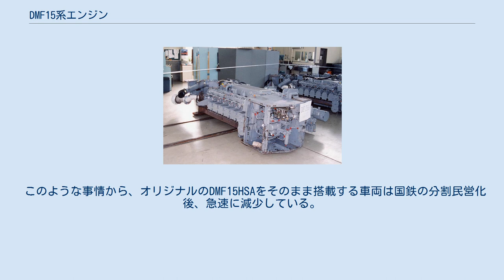DMF15系エンジン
DMF15系エンジン（DMF15けいエンジン）は、日本国有鉄道（→JRグループに継承）の気動車に走行用として搭載され、また客車・特急形気動車の発電用エンジンとしても用いられるディーゼルエンジンである。
キハ40系用として大量に採用された。
 なお、国鉄分割民営化後の1992年（平成4年）に登場し、現在も各地の鉄道事業者で採用が続いている「DMF15HZ系エンジン」は、コマツ製「SA6D140H」エンジンを国鉄時代の制式名称に当てはめた呼称であり、本稿で解説するものとはまったくの別物である。
 DMF15HSAエンジン DMF15系は、水平シリンダー式（国鉄用語では「横形」）の直列6気筒で、基本的には予燃焼室式、ターボチャージャーを搭載。
排気量は約15 L、連続定格出力は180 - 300 PSである。
 このエンジンをバンク角180度のV型12気筒（狭義の水平対向エンジンではない）に設計変更したものがDML30系エンジンであり、動弁系、シリンダーヘッド、ピストン、コンロッドなど、両者で部品の共通化が図られている。
 エンジン音はDMH17系エンジンと比較して、ギャリギャリという感じの甲高く短いサイクルのアイドリング音が特徴的で、1,500 rpmから1,800 rpm で定速運転される発電セットではかなりの騒音となる。
 1950年代から国鉄の気動車の標準機関として大量に製作されていたDMH17系エンジンは、その試作段階でさえ技術陣の間では既に時代遅れの物との認識があった。
1960年代に入り、DMH17系エンジンを2基搭載したキハ80系やキハ58系がそれぞれ特急、急行列車として日本各地の高速輸送体系に使われ始めると、エンジン出力に由来する走行性能（動力性能 = パワーウエイトレシオ）の低さが目立ってきた。
 その解決のために大出力機関が計画され、DD13形ディーゼル機関車に搭載されているDMF31系エンジンを横形（水平シリンダー形）に設計変更した400 PS級の過給機付直列6気筒機関であるDMF31HSAを搭載したキハ60系試作車が1960年（昭和35年）に3両製造された。
しかし、これらはエンジンの振動・騒音とピストンの潤滑、変速機、特に「DW1」と呼称する新開発の2段直結式液体変速機とそのクラッチ機構に解決すべき問題が多く、最終的にDMF31系エンジンを気動車に流用するプランは放棄されるに至った。
 しかしながら、DMH17系に代わるべき新たな気動車用大出力機関の開発と実用化は、電化とディーゼル化による蒸気機関車の淘汰を主眼とする動力近代化計画（無煙化）の遂行上急務であり、新たに気動車専用設計として全く新しい大出力機関の開発が計画された。
こうして国鉄と新潟鐵工所、ダイハツディーゼル、神鋼造機の各社によって共同開発されたのが本系列である。
 まず国鉄は、1962年（昭和37年）に「DW3」液体変速機を試作、翌年にはDMH17系より2気筒数減としながらも、ボア（シリンダー内径）を10 mm 拡大し、石川島播磨重工業製TB15ターボチャージャーを加えることで出力を3割以上高めたDMF15HSを試作した。
これは過去にDMH17系で起きた問題を抜本的に解決する構造を持った「新系列」と国鉄自ら呼ぶエンジンであった。
さらに翌年には中間冷却器を備えた出力300 PS のDMF15HZを試作。
それらの機関と液体変速機で試験を重ね、1966年（昭和41年）には同エンジンを改良したDMF15HZAを搭載したキハ90形と、中間冷却器のないDMF15HSを180°V型12気筒に拡張した500 PS のDML30系エンジンを搭載したキハ91形を同時に試作し、長期比較試験を行った。
 試験の結果や経済性の検討の結果、1エンジン搭載でも在来型2エンジン搭載気動車を上回る走行性能を発揮可能で、その余力により編成への付随車組み込みも可能、しかも冷房用電源搭載スペースも確保可能な500 PSのDML30系エンジンのみを気動車用として展開することになった。
 こうして新系列気動車用次世代エンジンの競争試作に敗北したDMF15系であったが、それでもDML30系と摩耗部品が共通でDMH17系と比較してシリンダ数が少なく、かつ出力も大きかったことから電源装置用エンジンとして制式採用されることとなった。
 定速運転用に特性を変更しDMF15H-GやDMF15HS-Gとなった本系列は1960年代後半から1970年代前半にかけ、キハ181系や12系客車等の分散式電源方式を採用...